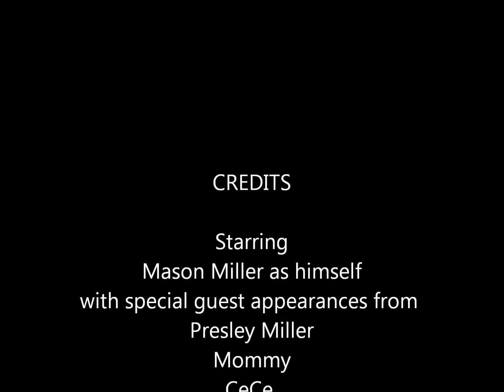Mason Dancing in the Playroom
Mason dancing with Presley, Mommy, Daddy, CeCe, and Grampy